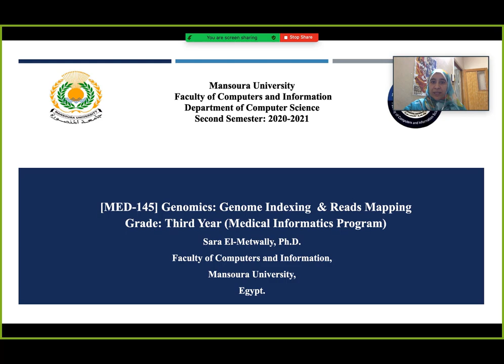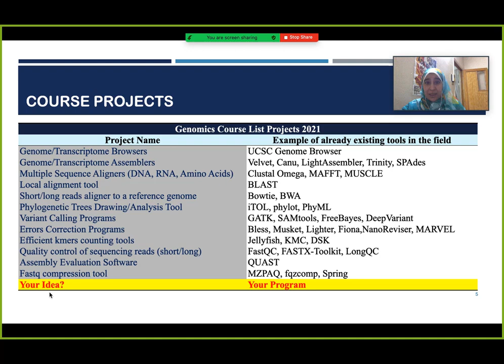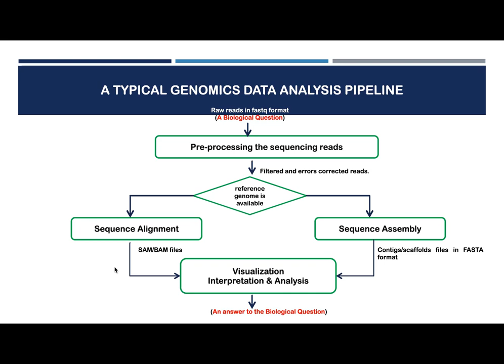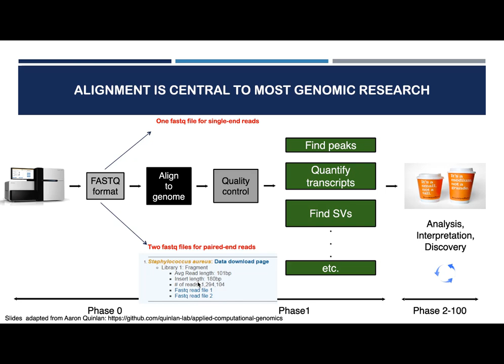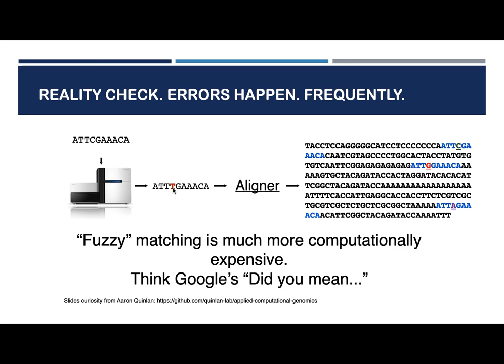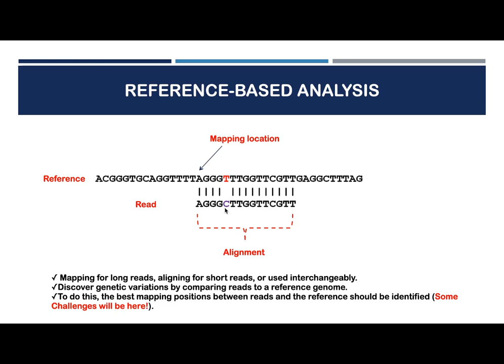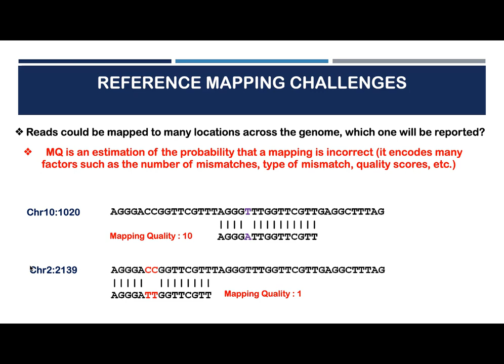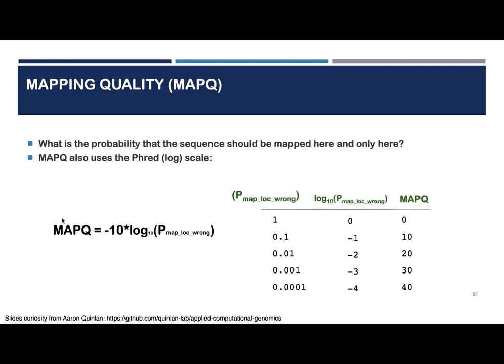MED-145-Genomics-Genome-Indexing-and-Reads-Mapping-I-Lecture 1 (Spring 2021)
Lecture 1 Genomics course (MED-145) for 3rd year students, Program of Medical Informatics, Faculty of Computers and Information, Egypt.